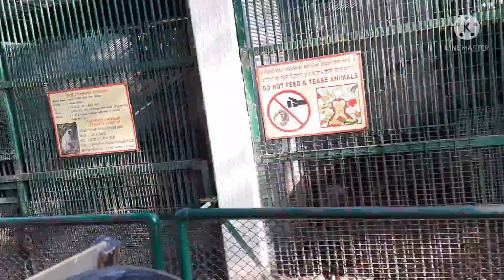KANKARIA ZOO PART 2 || ALLROUNDER VLIGGER || VRAJ SONI || ZOO VIDEO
Exotic animals at zoo